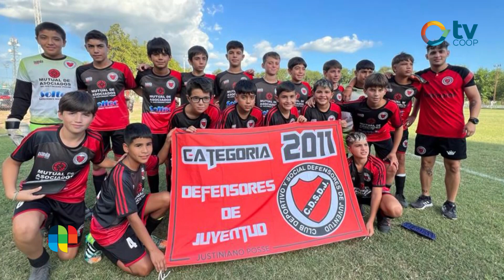Pablo Villaruel y jugadores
EL DEFE EN EL MUNDIALITO

Un año más las categorías del fútbol local representaron a Justiniano Posse en el tradicional mundialito de Arteaga. En esta ocasión, la 2011 de Defensores de Juventud Club participó en la Sub Sede de Sportivo Unión de Ordoñez, clasificaron y pasaron a jugar en Arteaga en una gran campaña.